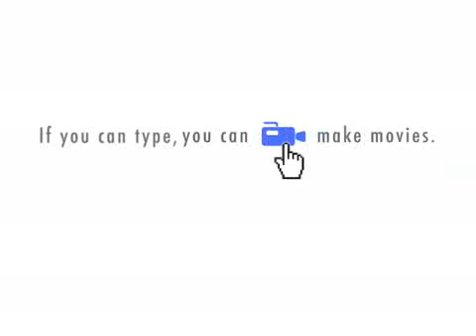CygoPat and Me Meeting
Yeah it's me and cygo having a meeting.